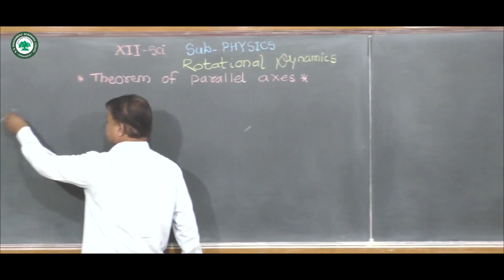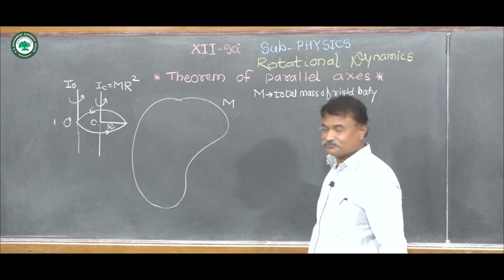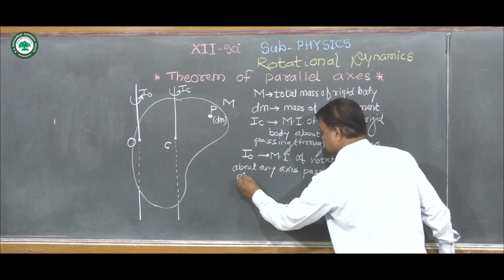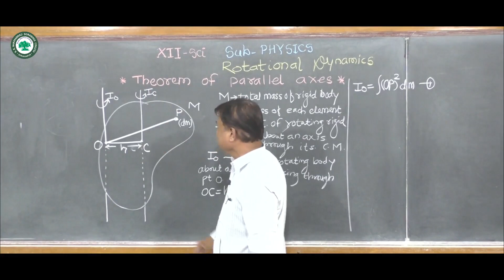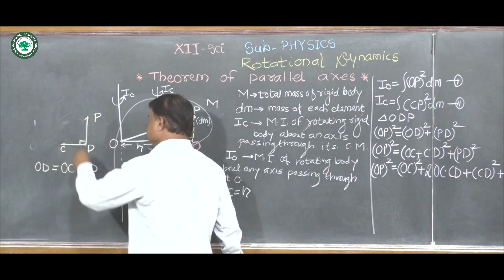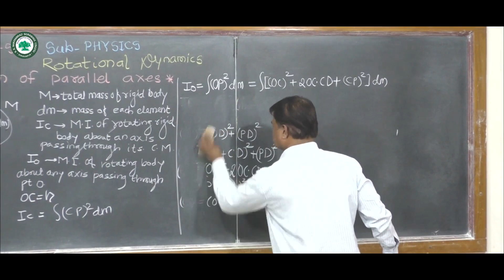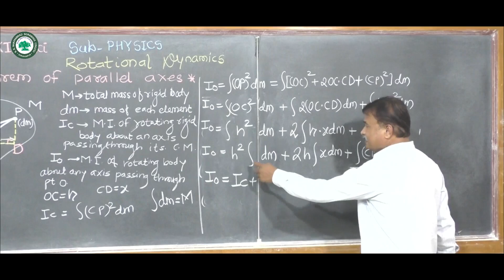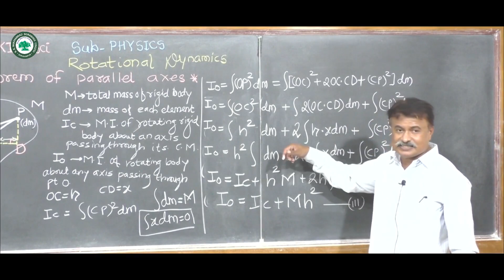XII.Sci (Phy) || Topic: Rotational Dynamics || By Prof. Aher D.R.